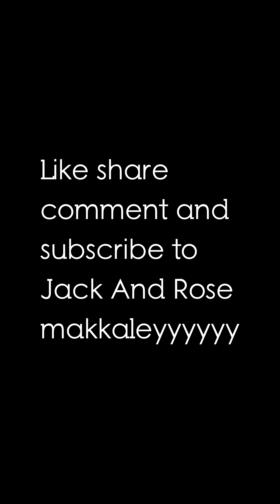over possessive wife | possessiveness overloaded | possessive wife possessivewife jr❤️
possessive wife vs trucaller

spycamera wife

perfume vs wife

malliga kadai vs wife

love u all stay safe and tc MAKKALEY ❤️